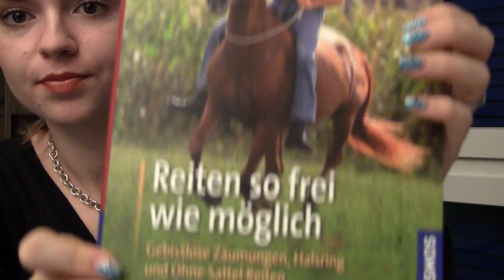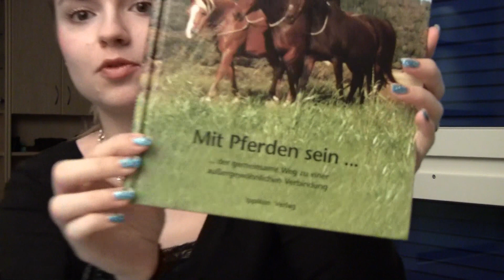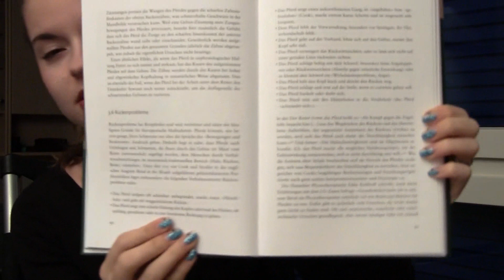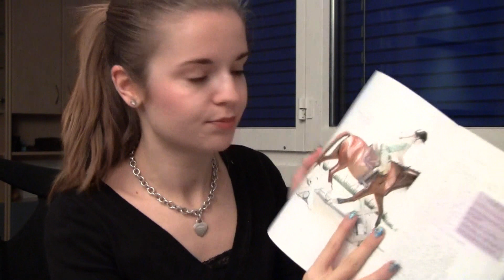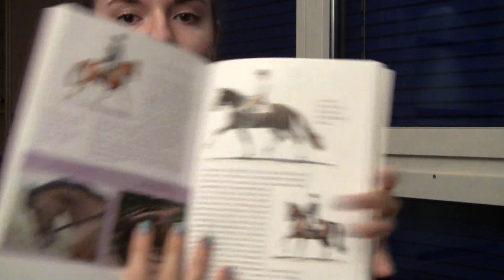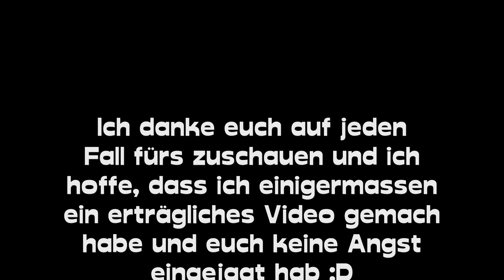Eure Fragen - Meine Antworten (Buchtipps & CO)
REEEEEEEEEEEEEEEEEAD

Ich dachte ich geh mal auf euren Wunsch ein wegen dem Video und hab spontan heute Abend mal eins gedreht. Es war echt unvorbereitet und ich finde das merkt man auch. Dazu beeinschränkte meine Müdigkeit das Sprachvermögen :D Aber ich hab mir eeeecht Mühe gegeben, seit nicht zu streng mit mir bitte :) Schreibt mir doch wie ihr die Art der Videos findet, was ich noch besser machen könnte und ja einfach eure Meinung :)
Was haltet ihr von Zirkuslektionen Turtorials? Und weitere solche Videos wo ich evtl weitere (neue) Bücher vorstelle? Schreibts einfach unten hin :)
Ich danke euch für eure unglaubliche Unterstützung, ihr seit echt SO toll! Ihr schenkt mir so viele liebe und aufmunternde Worte, die mich immer sehr berühren. Danke euch! :*

PS: Schreibt doch unten hin welche Bücher ihr euch kauft!

In eeeeeeeewiger Liebe Laura & Welldone

Frei reiten

Mit Pferden Sein

Nicht Du suchst das Pferd das Pferd sucht Dich

Das Pferd ist dein Spiegel

Mein Pferd hat die Nase vorn